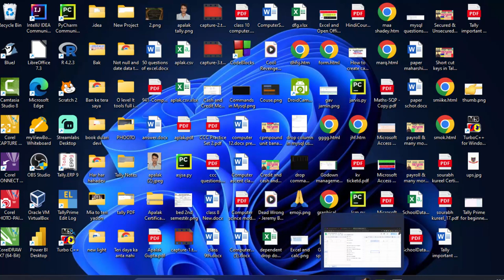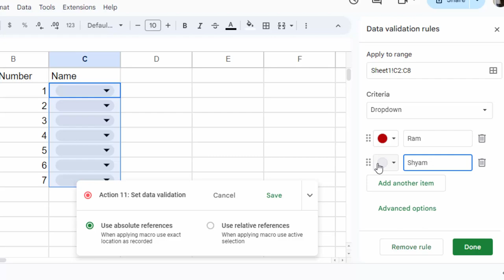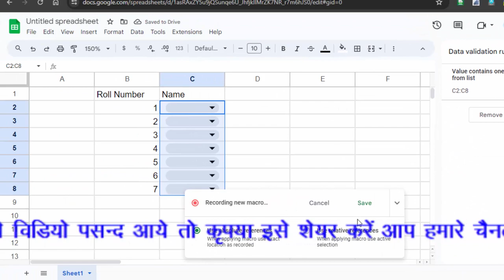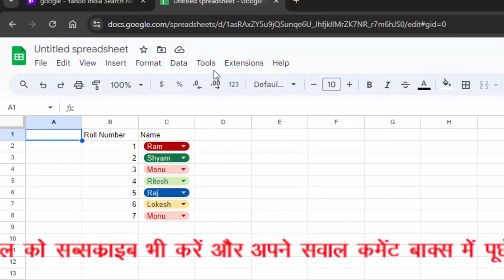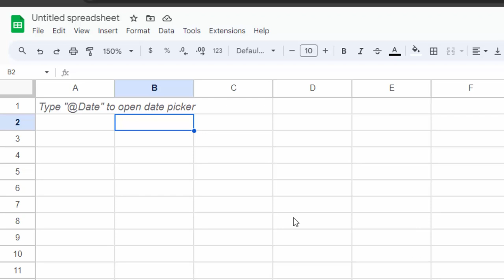How to use Macro in Google sheet in hindi@COMPUTEREXCELSOLUTION